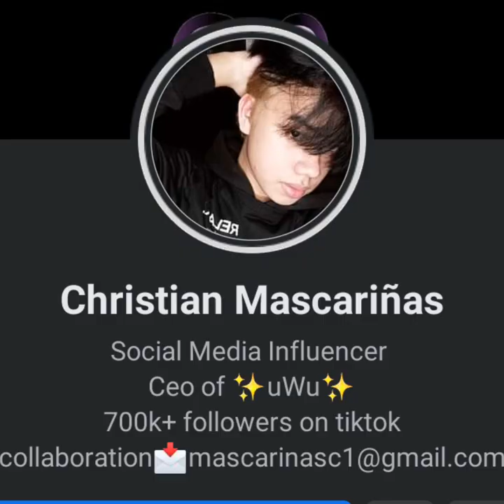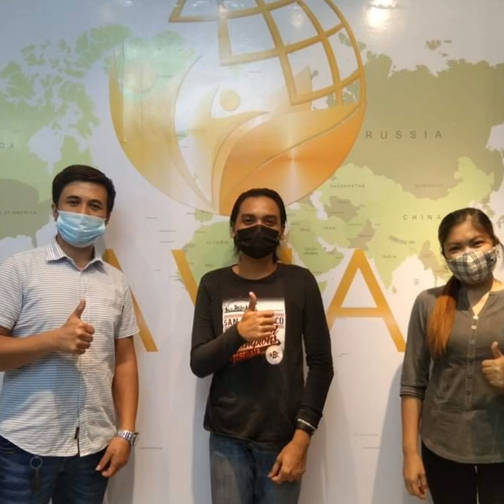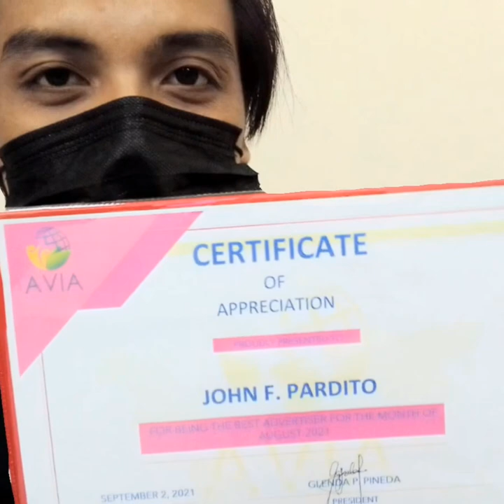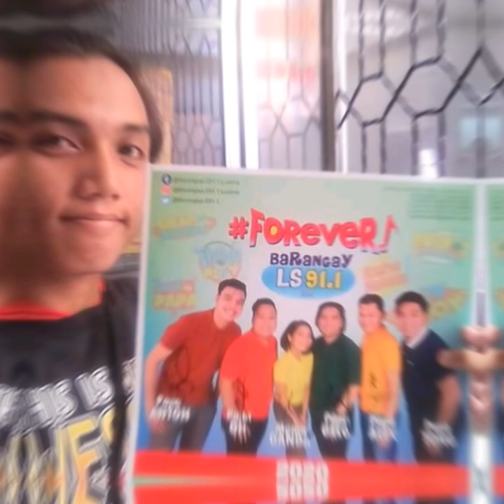15 FACTS ABOUT ME 🥰💕 (SPECIAL VLOG) |JOHN FERNANDEZ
🔰Special VLOG For My 26th Bday ❤

💟Lyka app: johnfernandez10

💟BIGO ID:fernandezjohn010